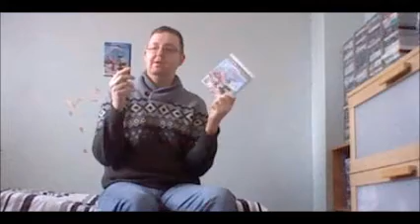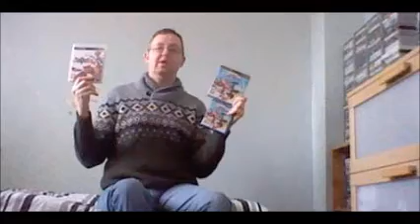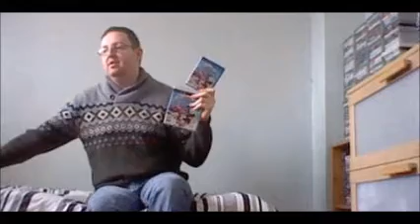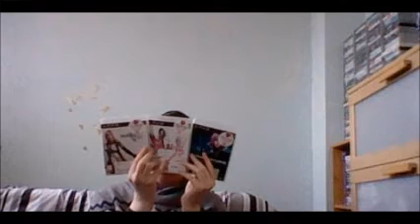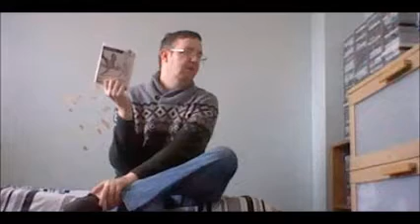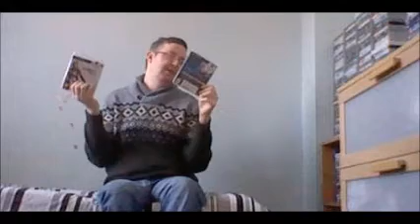Games I Bought This Month October 2018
I talk about the games I got throughout October 2018 as well as what I have done the whole month and also my current plans.